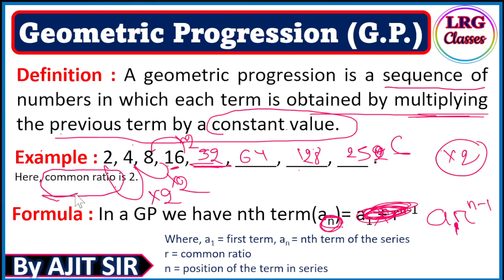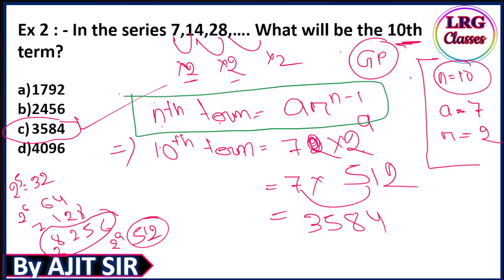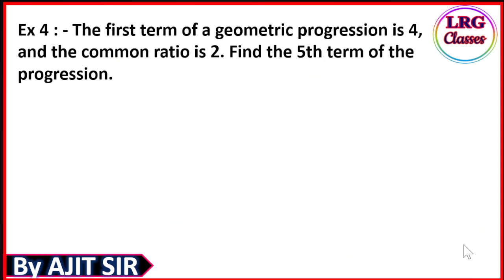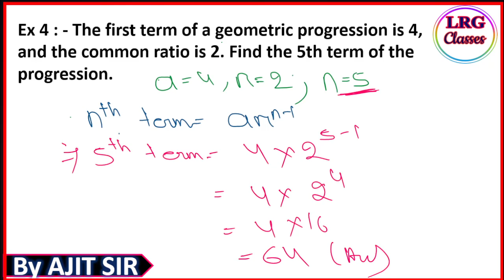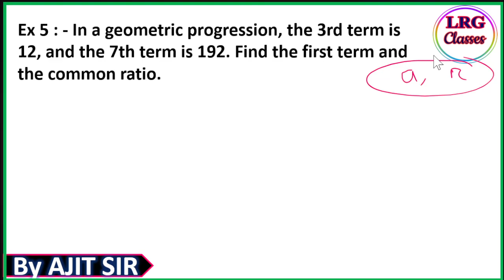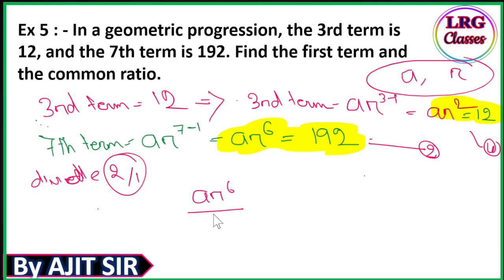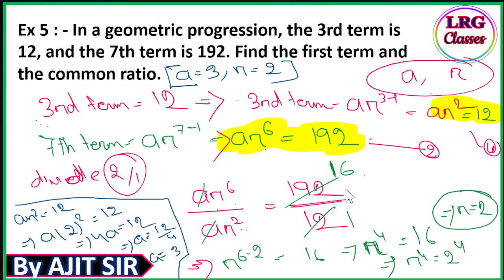QLT CLASS -27 | Geometric Progrssion (GP) ର ସମସ୍ତ Formula ଜାଣନ୍ତୁ ଗୋଟିଏ video ରେ 🥰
Geometric Progrssion (GP) ର ସମସ୍ତ Formula ଜାଣନ୍ତୁ ଗୋଟିଏ video ରେ  🥰|  Logical Reasoning 4th Semester | Compulsory Math 4th Semester  | Quantitative and Logical Thinking | 4th Sem Compulsory Math

✍️ Topics Covered
1. Geometric Progression / Geometric Series
2. Types of Number Series